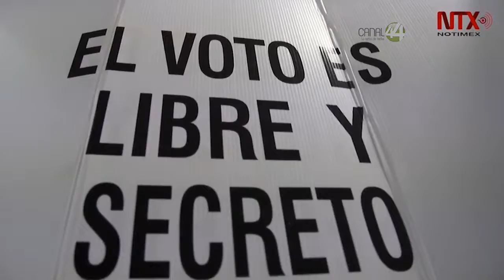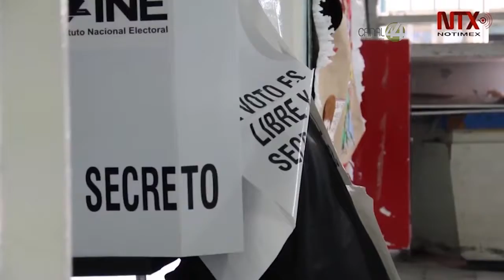Nueva Alianza, PVEM y PAN reportan baja de candidatos por violencia en Jalisco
El proceso electoral no ha estado al margen de la violencia en Jalisco.

Al menos 29 candidatos a municipios o diputaciones se “bajaron” de la contienda por amenazas del crimen organizado.

Se trata de siete candidatos a regidores del PAN, dos abanderados de Nueva Alianza a diputaciones federales, además, el Partido Verde Ecologista se quedó sin candidatos en 20 municipios por intimidaciones que incluyeron “levantones”.